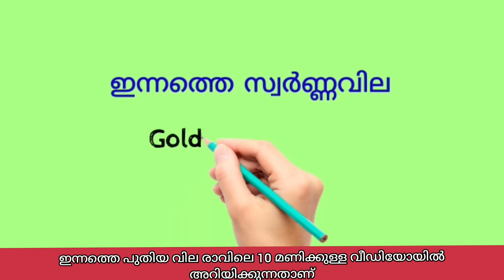ഇന്നത്തെ സ്വർണവില/15-11-2024 /gold rate kerala /916 /gold rate today